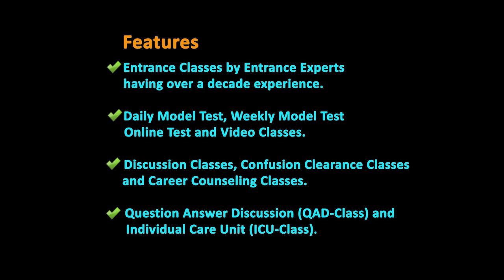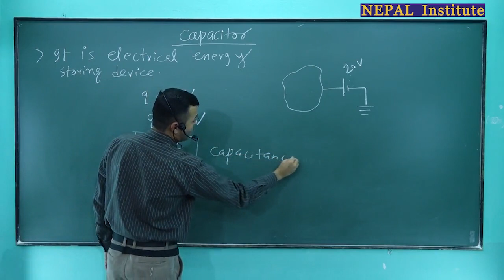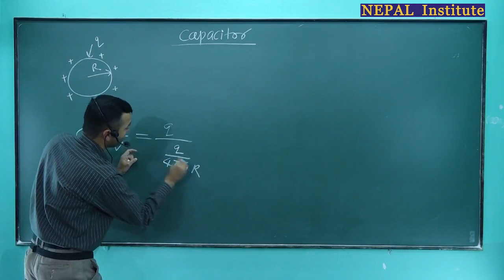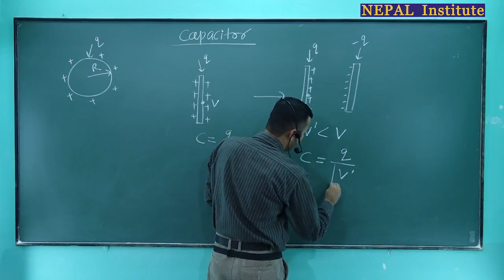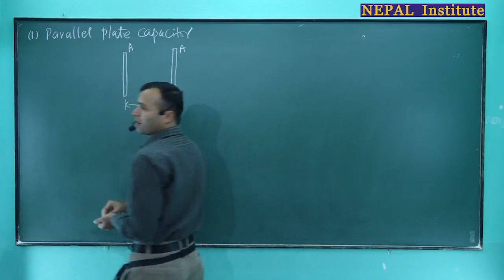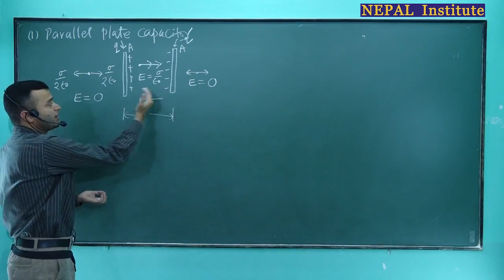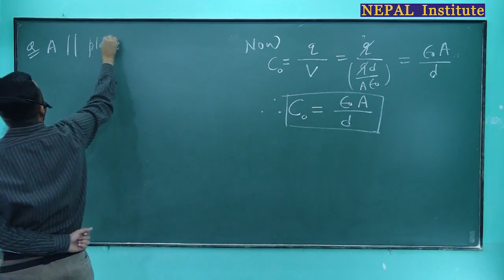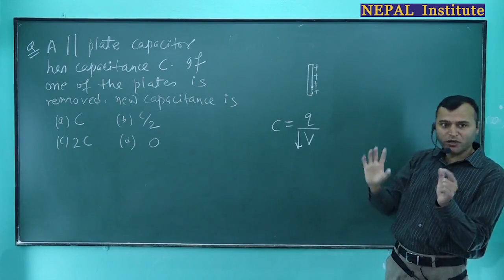14 Capacitor capacitance of spherical conductor, parallel plate capacitor